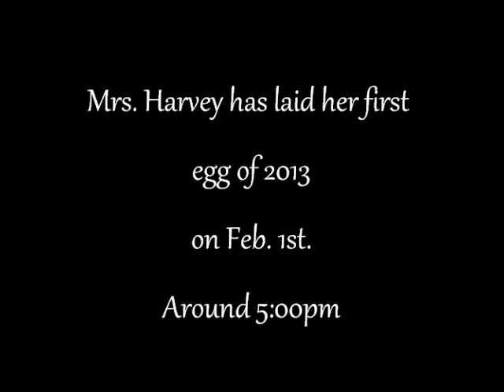Mrs Harvey lays her first egg of 2013 on Feb 01 around 5:00pm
If I remember right she laid last years in the snow as well ...

Courtesy of Feather Wildlife Rehabilitation Center